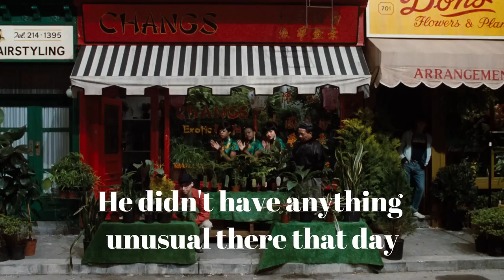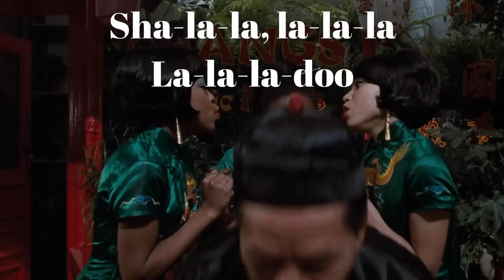Little Shop of Horrors – Da-Doo (Lyrics)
Song: Da-Doo
Artist: Little Shop of Horrors
Album: Little Shop of Horrors (Original Motion Picture Soundtrack)
Year: 1986

Lyrics

Da-doo

I was walkin' in the wholesale flower district that day

Shoop, da-doo

And I passed by this place where this old Chinese man

Chang, da-doo

He sometimes sells me weird and exotic cuttings

Snip, da-doo

'Cause he knows you see that, well, strange plants are my hobby

Da-da-da-da-da-da-doo

He didn't have anything unusual there that day

Nope, da-doo

So I was just about to, you know, walk on by

Da-doo, doo-da-doo
Good for you
Da-doo, doo-doo

When suddenly, and without warning, there was this...

...total eclipse of the sun!

It got very dark. And there was this strange humming sound like something from another world

Da-doo

And when the light came back, this weird plant was just sitting there

Oopsie, doo

Just, you know, stuck in a-among the zinnias

Audrey II

I coulda sworn it hadn't been there before, but the old Chinese man sold it to me anyways. For a dollar ninety-five

Sha-la-la, la-la-la
La-la-la-doo

History

As Audrey II goes on display, a customer walks into the shop and asks where and how such a strange plant was obtained. Seymour explains Audrey II’s origins, and that the mysterious flytrap-like plant appeared in a flower shop after a total eclipse of the sun and a strange unearthly humming sound. This is the first hint to the audience that the origins of Audrey II may not be benign as our protagonists expect…